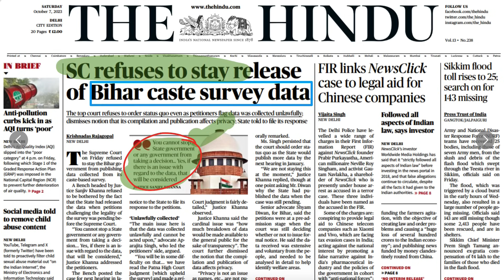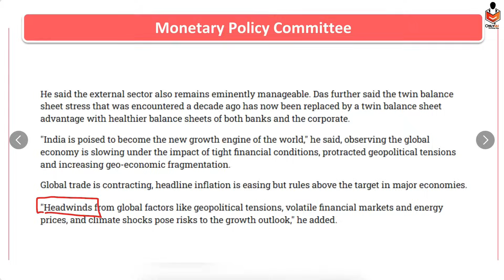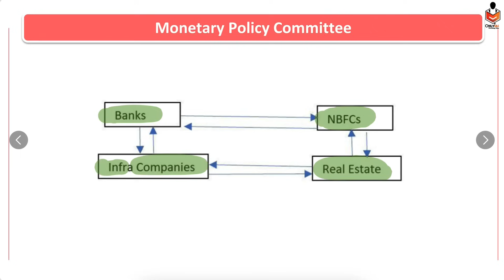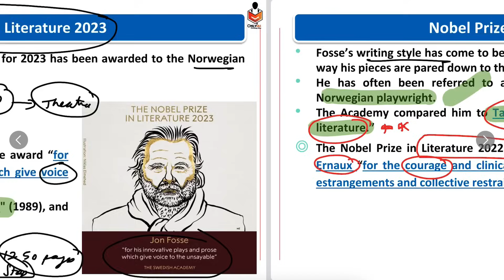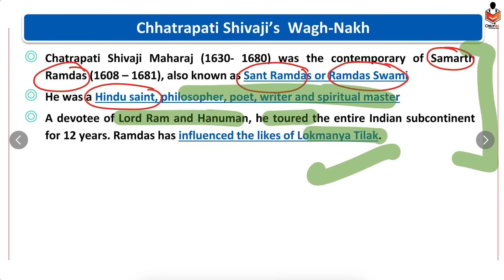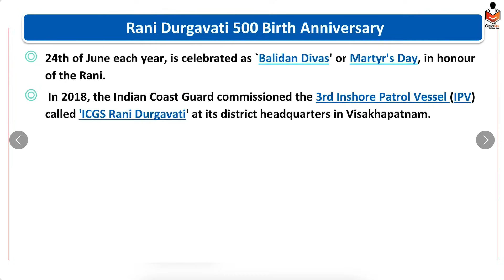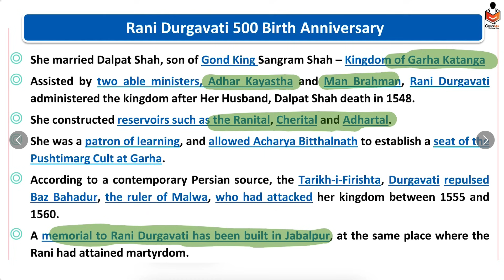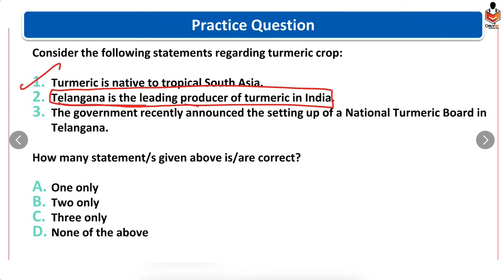7 October 2023 Current Affairs | Today Newspaper | Daily Current Affairs | OnlyIAS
Welcome to OnlyIAS Prelim Booster News Discussion. In this video lecture, we will Discuss THE HINDU & Indian Express Newspaper for UPSC Civil Service Examination 2024
indian express newspaper today,
Indian express,

5 October Current Affairs, Hindu Newspaper, Daily Current Affairs,
5 October The Hindu Newspaper Analysis | Current Affairs UPSC 2024 | 5 October 2023 | Today NEWS
 5 October 2023 Current Affairs, Hindu Newspaper, Daily Current Affairs, 5 October 2023The Hindu & Indian Express Analysis | Prelim booster NEWS Discussion | OnlyIAS
 5 October The Hindu News and Editorial Discussion by OnlyIAS
5 October Current Affairs, Hindu Newspaper, Daily Current Affairs, 4 October 2023 NewsPaper
5 October The Hindu & Indian Express Analysis | Prelim booster NEWS Discussion | OnlyIAS
 2023, The Hindu & Indian Express Newspaper Analysis | Current Affairs | UPSC 2024 | OnlyIAS
5 October 2023, The Hindu Newspaper Analysis, Current Affairs UPSC 2024 | 5 October, Today NEWS